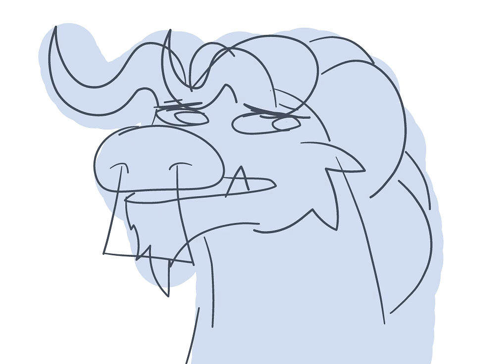Scorch's curse (MSM OC shitpost)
Very non-serious and nothing to do with any kind of lore. Just found the audio and thought 'dang. Scorch is a princess who would 100% do this'